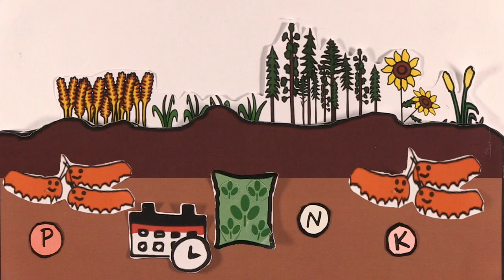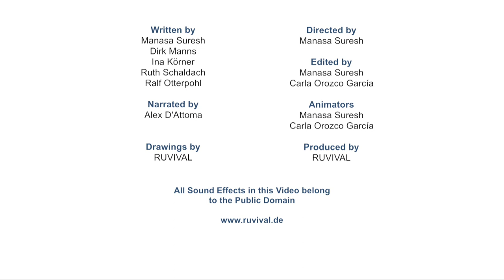Introduction to Biowaste Usage for Soil Quality Protection - RUVIVAL Toolbox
This video introduces the viewer to Biowaste Usage for Soil Quality Protection and is part of the Toolbox of the e-learning project RUVIVAL on the HOOU

Soil is a vital part of the natural environment and it is in danger in many parts of the world. Soil quality is very important, as good quality provides nutrients in adequate amounts and in proper balance for the growth of crops and plants. Organic fertilizer offers a very good solution to enrich the organic content of degraded soil. Kitchen scraps, garden waste or animal manure are some of the sources of organic matter.